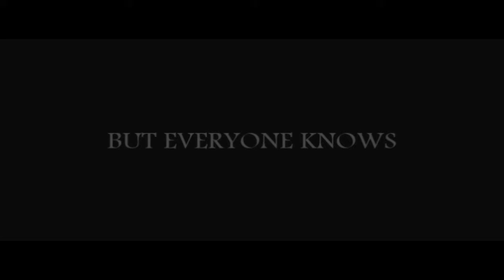Hell Fire Trailer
Trailer made by:  Angela Nijman
Story written by: Ann Shamek
Music: Stay With Me - TEEMID & Sofia Karlberg (Cover Sam Smith)
Link story: (Coming Soon)